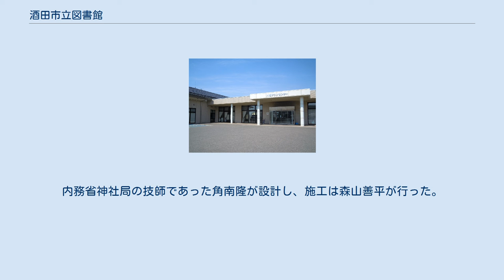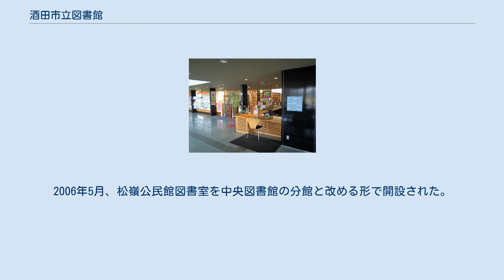酒田市立図書館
酒田市立図書館（さかたしりつとしょかん）は、山形県酒田市にある公共図書館である。
 酒田市が管理運営する図書館には、中央図書館、光丘文庫、八幡分館、松山分館及びひらた図書センターがあり、中央図書館内に児童図書室を併設している。
 資料検索、予約、貸出の管理等はシステムによって全館で共有されており、貸出を行わない光丘文庫を除く各館では、相互に取寄や返却が可能となっている。
また、酒田市内にある東北公益文科大学図書館とも連携しているため、同大学図書館の図書の取寄も可能（逆に、東北公益文科大学で酒田市立図書館の図書を取寄せることも可能）。
 酒田における公共図書館の歴史は古く、1901年（明治34年）に発足した「酒田書籍購読会」（後に「酒田文庫」を経て「私立酒田図書館」に改称）による蔵書の縦覧所に遡る。
これとは別に、酒田の豪商であった本間家3代目当主の本間光丘の遺志を継ぐ形で、同家8代目当主の本間光弥から資金及び蔵書が寄贈され、1925年（大正14年）に光丘文庫が完成し、私立酒田図書館の全蔵書も財団法人光丘文庫に寄贈された。
 1950年（昭和25年）、図書館法の施行に伴い、財団法人光丘文庫所有の建物及び蔵書の一部を借りて酒田市立図書館が設置された。
さらに、1958年（昭和33年）には光丘文庫の建物及び蔵書等が酒田市に寄付される形で事業が承継され、光丘文庫は酒田市立光丘図書館に改称した。
 1982年（昭和57年）に酒田市総合文化センターが開設された際、センター内に中央図書館が設置され、光丘図書館は光丘文庫に改称した。
2005年（平成17年）の新設合併に伴い、旧平田町にあった図書センターをひらた図書センターとし、旧八幡町地域及び旧松山町地域については、公民館図書室を分館として位置づけた。
2006年（平成18年）、児童図書室が開設されている。
 酒田市総合文化センターに設けられている酒田市立図書館の中央図書館である。
1階に書架等があるほか3階には参考図書室、学習室（青少年室）が設けられている。
 元々、酒田市の図書館は後述する光丘文庫（光丘図書館）の1館体制であったが、1982年に旧琢成小学校跡地に完成した酒田市総合文化センター内に中央図書館が設置され、以降は当館が酒田市立図書館の中心的な役割を担うこととなった。
また、1975年から、子ども読書室として琢成小学校旧校舎内に光丘図書館分室が開設され、中央図書館にも児童用のスペースが設けられていたが、2006年4月22日、酒田市総合文化センター1階に児童図書室が別途設けられた。
 日枝神社南東に位置する酒田市立図書館の一つである。
本間家が歴代にわたって収集した古典籍のほか、古文書、酒田にゆかりのある人物にまつわる書物等を所蔵している。
所蔵している資料の性格から、館内での閲覧に限られ、貸出は行われていない。
 本間家3代目当主の本間光丘は、酒田北西部の海岸に防砂林としてクロマツを植林するなど、公益事業にも熱心であった。
当時、最上川の渡し場一帯の治安が問題となっていたが、大規模な開発を行えば周辺に生育する茅が失われ、屋根や冬囲いの材料が不足することが懸念された。
このため光丘は、旅人のための宿泊施設と、僧俗一般の勉学のための文庫を兼ねた寺を建てることを思い立ち、1758年（宝暦8年）以降、毎年のように庄内藩を経由して幕府へ願い出た。
しかし、新たな寺の建立を禁止していた幕府から許可が下りることはなかった。
なお、1800年（寛政12年）に致道館の設置が許可されているが、こちらは庄内藩の藩校であり、光丘が目指していたものとは異なる。
 1918年（大正7年）、光丘に正五位が贈られたことを契機として、日枝神社の北東に光丘神社が作られ、さらに本間家の負担により光丘以来の蔵書などを寄贈することによって新たな図書館の建設が決まった。
1925年（大正14年）に光丘文庫が竣功すると、酒田をはじめ山形県内の旧家から多数の蔵書が寄贈された。
 1950年（昭和25年）、光丘文庫をから建物と蔵書の一部を借りる形で酒田市立図書館が設立され、1958年（昭和33年）に建物と蔵書などが酒田市に寄付された。
この時、酒田市立光丘図書館に改称されている。
1982年（昭和57年）、酒田市立中央図書館が完成したことに伴い、名称を酒田市...